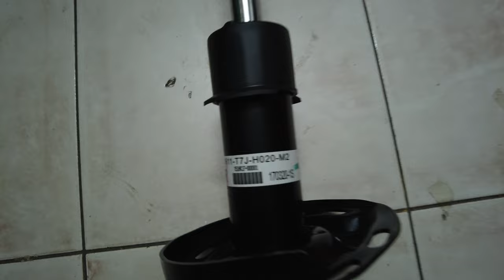Phụ tùng ô tô -Giảm sóc trước Honda HRV 2019 xịn